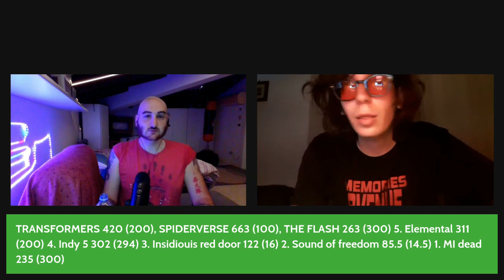Box office: Mission impossible 7 sbanca + Lo sciopero degli attori ARKANEWS #12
Letterboxd- Arkadin0Hammer